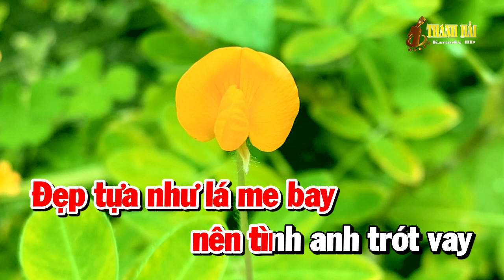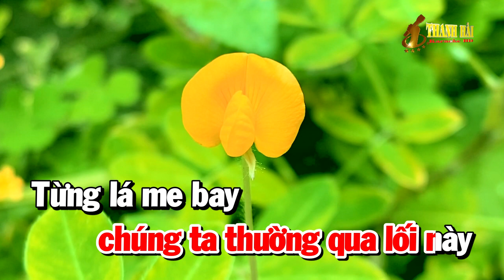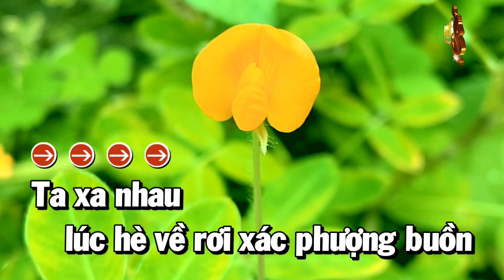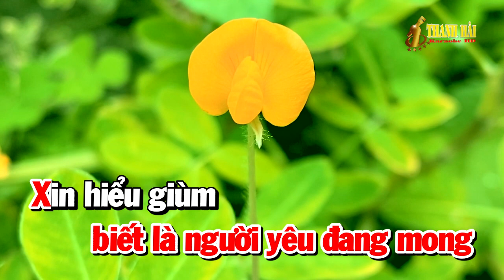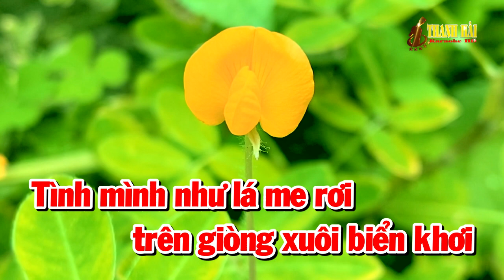Karaoke Vùng Lá Me Bay | Nhạc Sống Tone Nữ | Nhạc Sống Thanh Hải